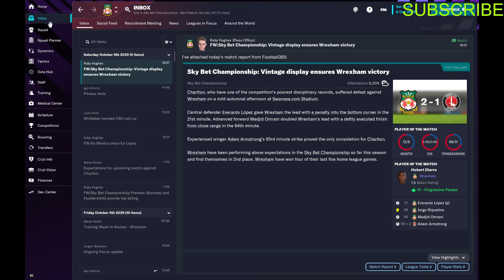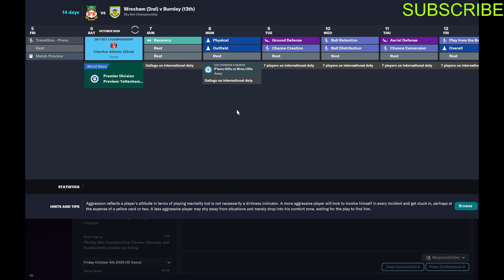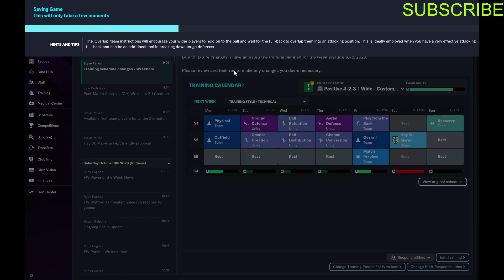Cumtown: Movie Trailers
premium 93 20:49
premium 93 48:21
episode 186 29:05